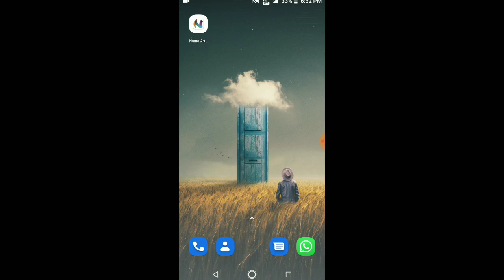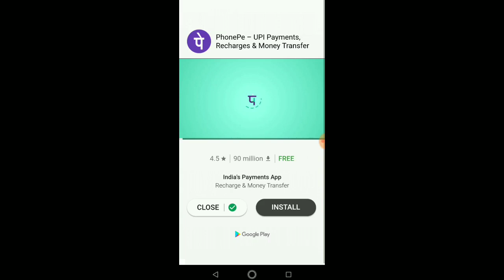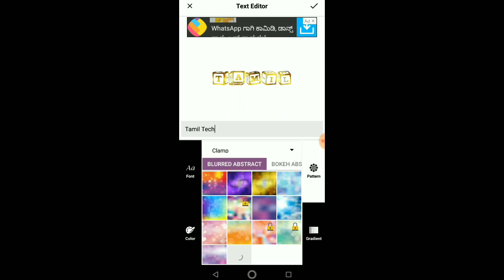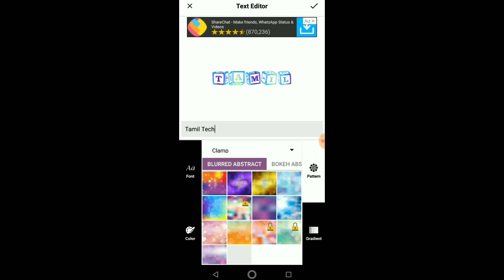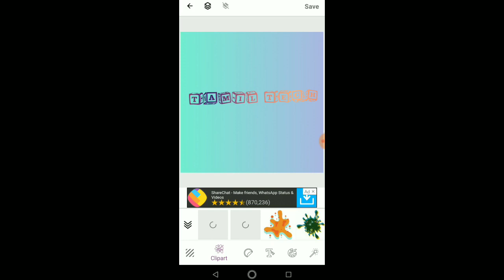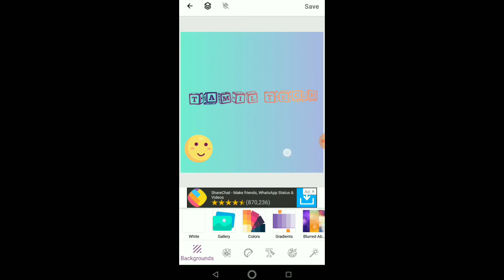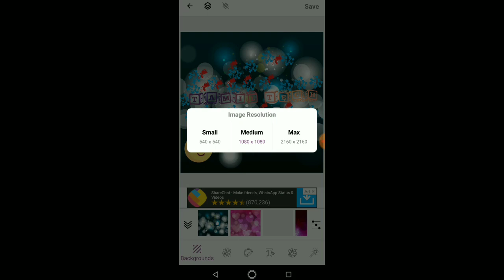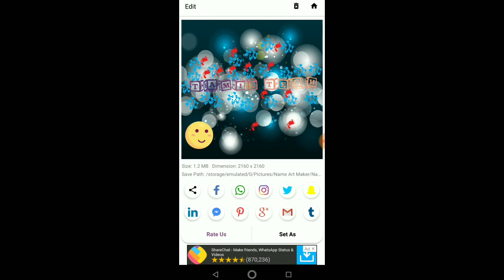how to edit deferent type of text in your profile picture || Tamil tech pedia